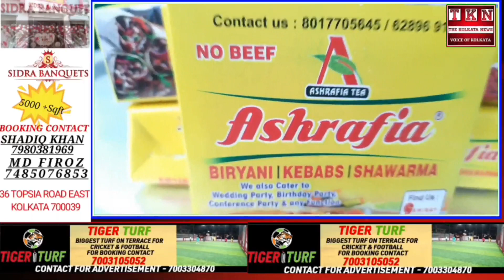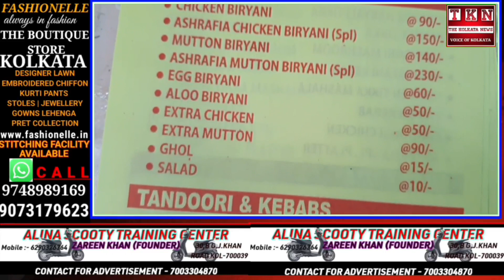ASHRAFIYA BIRYANI KEBABS SHAWARMA 45, ROYD STREET, KOLKATA-700016 FRIDAY 21st October 2022.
ASHRAFIYA BIRYANI KEBABS SHAWARMA
45, ROYD STREET, KOLKATA-700016
Following a successful hard work, we're overjoyed to announce the grand opening of 'Ashrafia Biryani and kebabs'Please join us for this very special occasion! We will have an exclusive offer available on FRIDAY 21st October 2022. YOY ARE CORDIALLY INVITED TO JOIN US FOR THE GRAND
OPENING.
THANKING YOU, Ashrafia Biryani & Kebabs